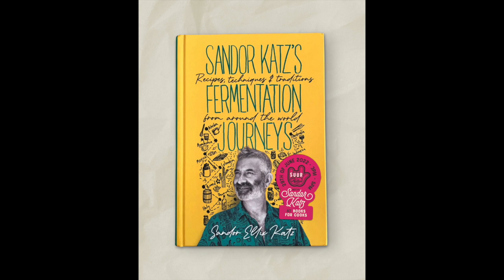Sandor Katz | Fermentation Journeys | BBC | The Food Programme | Sheepdrove | SUUR 🤟 | 2022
Dan Saladino talks with Sandor Katz about the diversity of fermentation around the world. This recording was made by the lake at Sheepdrove Organic Farm in West Berkshire during our
SUUR Love Fermentation Festival in June 2022.

Dan Saladino | BBC Radio 4 | The Food Programme
Love, Peace & Sauerkraut. 🤟

"“Sandor Katz Is The O.G.” - Rene Redzepi @noma"

Sandor Ellix Katz is a fermentation revivalist. A self-taught experimentalist who lives in rural Tennessee, his explorations in fermentation developed out of his overlapping interests in cooking, nutrition, and gardening. He is the author of four previous books: Wild Fermentation, The Revolution Will Not Be Microwaved, The Art of Fermentation—which won a James Beard Foundation Award in 2013—and Fermentation as Metaphor. The hundreds of fermentation workshops he has taught around the world have helped catalyze a broad revival of the fermentation arts. The New York Times calls Sandor “one of the unlikely rock stars of the American food scene.”